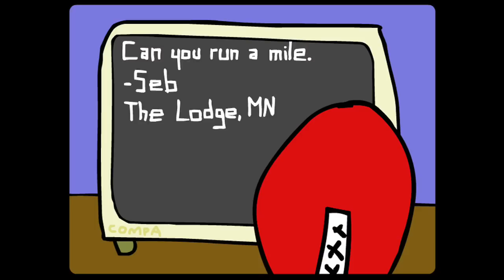Strong Bad Email #87 - Mile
SB takes the week off so the Cheat takes a crack at making his own poorly animated email cartoon.